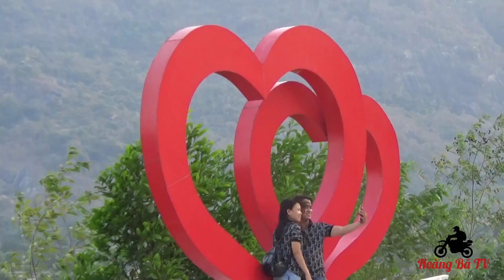Chiều Tà Trên Đồi Tà Bạ - Tri Tôn - An Giang [ Ký Sự Du Lịch Bụi ]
Nét Đẹp Khi Hoàng Hôn Buông Xuống l bên Hồ Tà Bạ - H. Tri Tôn - T. An Giang